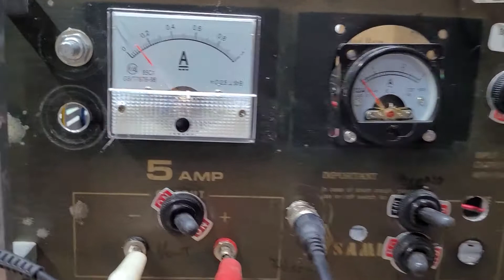8XA selectable VIC